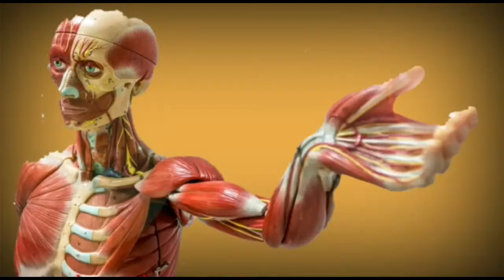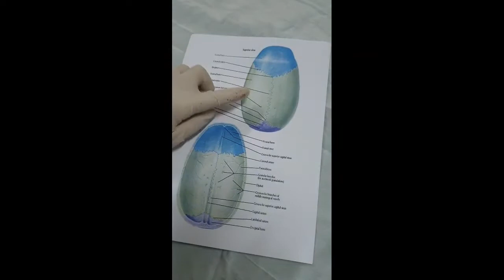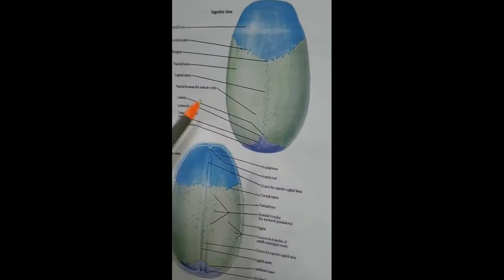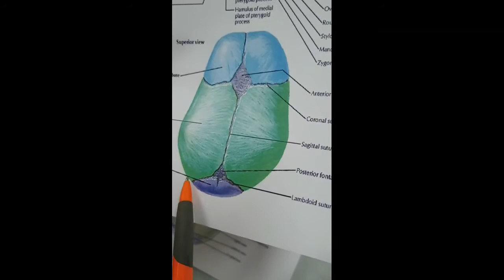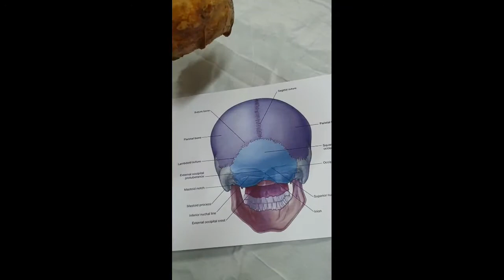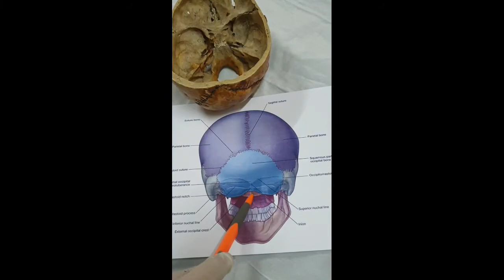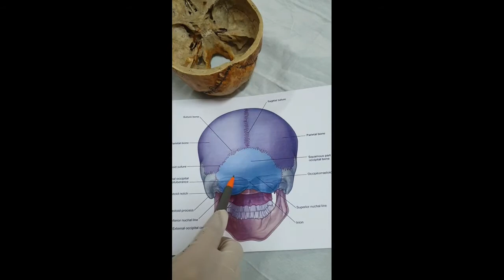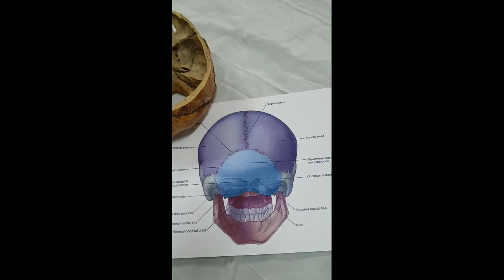norma verticalis and occipitalis